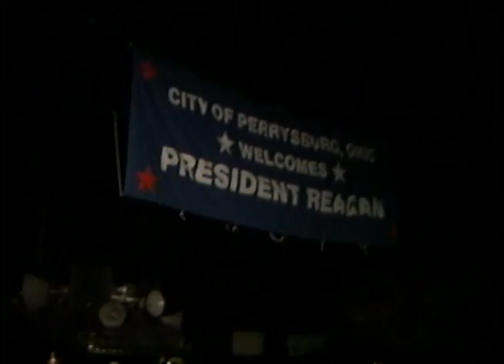President Reagan's Remarks at a Reagan-Bush Rally in Perrysburg, Ohio, October 12, 1984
Full Title: President Reagan's Remarks at a Reagan-Bush Rally during his Whistle-stop Tour in Perrysburg, Ohio on October 12, 1984

Access Restriction(s):Unrestricted
Use Restriction(s):Unrestricted